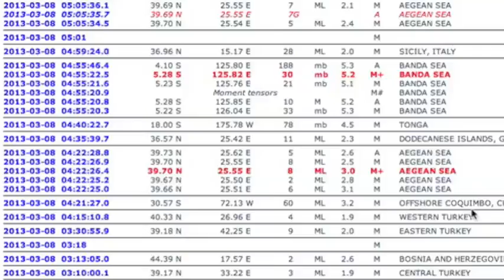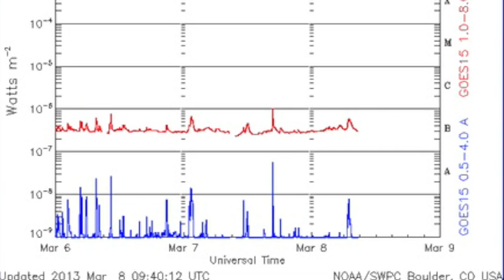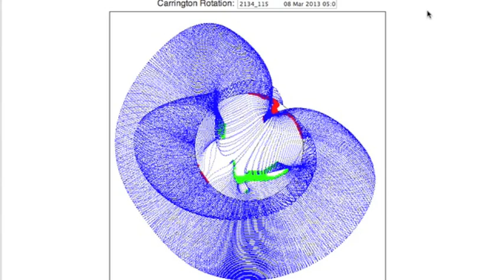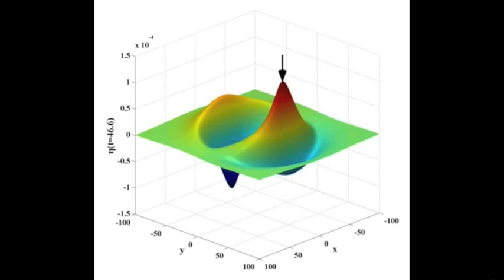4MIN News March 8, 2013: Tsunami Geography, New Bacteria, Quake Stat Simplification